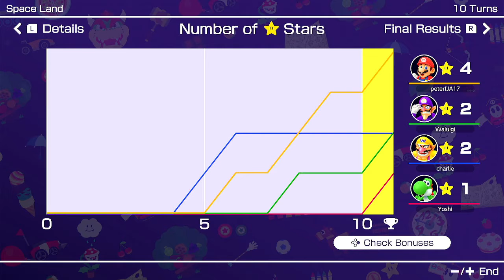Let's Play Mario Party Superstars (1) with Charlie/ Switch/ Jimmy A & Friends Play Series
Playing Mario Party Superstars online on the Switch with my brother Charlie. He is talking through my phone.

Turns: 10
Characters:  I played as Mario. Charlie played as Wario, and we both had CPUs on hard with Waluigi and Yoshi.
Board: Space Land from Mario Party 2

Who came out on top?!

(From Wikipedia)

Mario Party Superstars is a 2021 party video game developed by NDcube and published by Nintendo for the Nintendo Switch. It is the twelfth home console installment in the Mario Party series, and the second for the Nintendo Switch following Super Mario Party (2018). It was released on October 29, 2021.

The game features five remade boards from the original Nintendo 64 trilogy of games and a total of 100 mini-games curated from previous entries in the series, similar to the Nintendo 3DS title Mario Party: The Top 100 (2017). Unlike Super Mario Party, Superstars can be played with button controls. Upon release, Mario Party Superstars received mostly positive reviews from critics.

Stay up to date with any info regarding my YouTube channel by joining my discord: